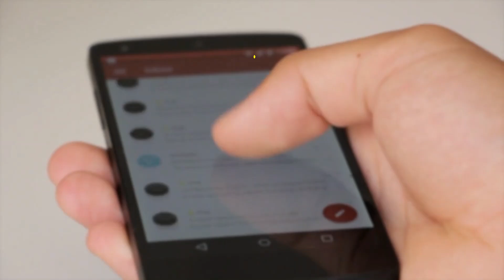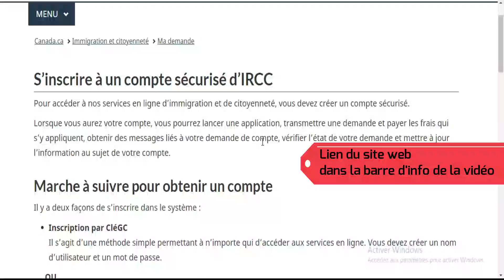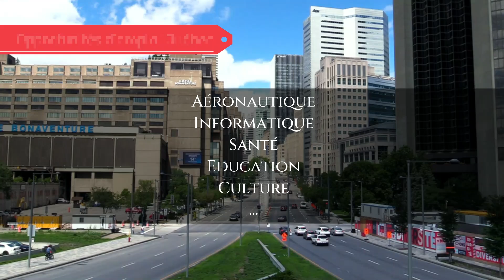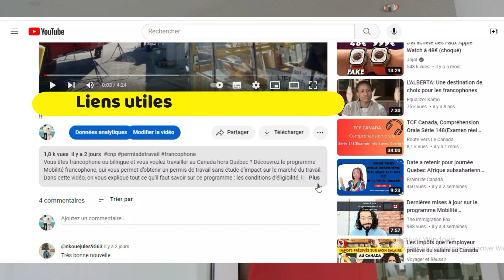Québec vs Nouveau-Brunswick : quelle est la meilleure province pour les francophones ?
Nous avons fait une étude comparative de différents aspects du Québec et du Nouveau-Brunswick. Vous allez en savoir plus sur le Programme régulier des travailleurs qualifiés du Québec et le Programme d’immigration au Canada atlantique du Nouveau-Brunswick. Vous saurez aussi comment évaluer le coût de la vie, le niveau des impôts et des taxes, et les opportunités d’emploi dans ces deux provinces.

===) Liens utiles :
*Programme régulier des travailleurs qualifiés (PRTQ)